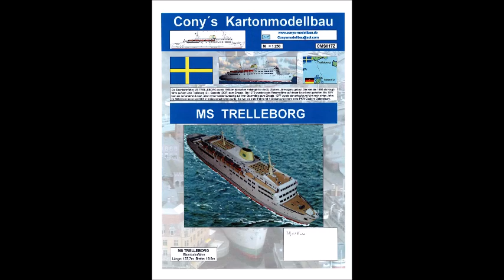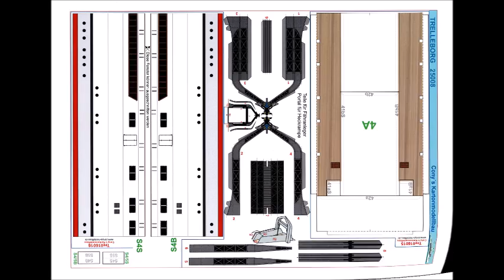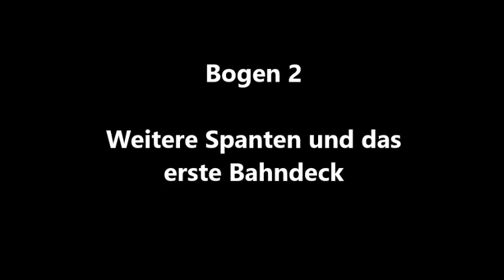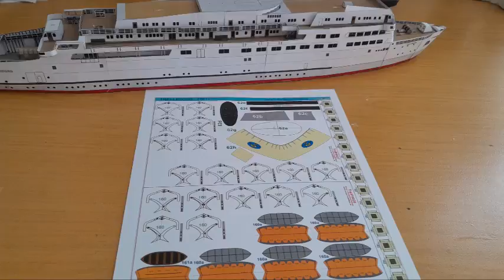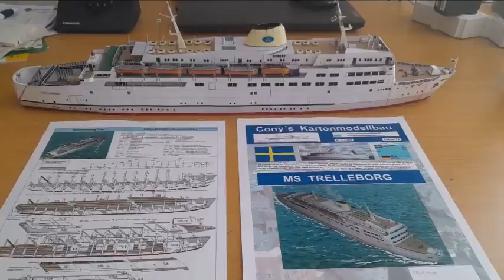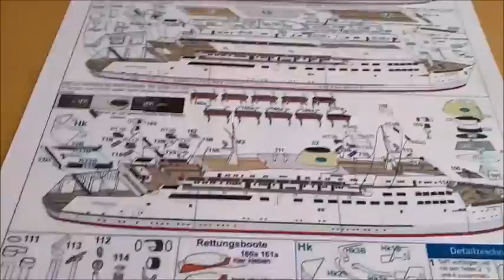MS Trelleborg Ein Baubericht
Hello and welcome to this build report. This time it is the Trelleborg, a Baltic Sea ferry that was built in 1958 and was used on the route from Trelleborg to Sassnitz until 1977. In this report I will show you the kit, the construction itself and finally the finished model.

I'll start with the kit here. It consists of a total of 18 sheets in DIN A4 format and cost 28.00 euros. The model itself is on a scale of 1:250 and is 55 cm long. The first two sheets contain the description of the model and a very good picture assembly instruction, the remaining 16 sheets consist of the parts for the model. I'll flip through it to give you an idea. When building, I will go ahead arch by arch.

So the first sheet. They are large parts that were quickly cut out and folded in the appropriate places. Here we come to a special feature of Conny: The printed base plate comes later with the printed side down and you therefore have to position and glue the frames on the unprinted side. This is difficult, so I draw guidelines with the pencil. I poke through the paper with a needle to get the reference points for the guidelines. You also have to work very precisely here, otherwise all the components will no longer fit later. It took me about 3 hours to do this.

The second sheet again includes some frames and parts of the base plate and part of the railway deck. These are large components that are quickly cut out. I double these large parts with scrap paper that results from the components, just to be safe. This makes the hull later more resistant to deformations that can always happen.

Also in the third and fourth sheet we have many frames and deck parts. Again, the large parts are doubled. Before I process them further, I let them dry out well overnight. The number of frames may surprise many now, but they have their purpose, as you will see later. It took me a good 4 hours in total.

With the 5th sheet we come to the end of the construction of the many frames. Now they are all firmly glued to the base plate and now you can see where the printed sides of the base plate are and how important it is to draw auxiliary lines for the many frames. Why did Conny construct it that way? This is due to the fact that the side flaps of the base plate are bent up and thus form a color unit with the color of the side wall. Some of the frames are still crooked and crooked here, but that's not important at the moment. The Tube UHU, which can be seen from time to time, will be totally crumpled out at the end of the construction. The whole thing kept me busy for 5 hours.

With the sixth sheet I start with the structures in the railway deck. The deck itself stretches almost the entire length of the ship and the entire width. But for the stairs, elevators, the chimney exhaust gases and the fresh air, breakthroughs have to be made, which I'm building now. They're all lovingly printed, although once the deck is closed and the sides are in place, they won't be visible again.

Of course, each railway ferry also has the corresponding vehicles. I built this one some time ago and now I have to think about where to put it. I'm now beginning to close the deck with these small parts. This looks confusing at first, but if you stick to the numbering and go step by step, it's not that difficult. Since nothing can be seen of the wagons deep inside the ship later, I will only position three of them at the stern of the ferry, where they can be seen later. Incidentally, the Trelleborg was the first ship in the Baltic Sea region with 4 tracks next to each other. Thanks to the now finished framework, the model has now also become significantly more stable. It was a fiddly thing at times that took me a good 4 hours to complete.

With the 7th sheet I build the bow part and the first superstructure decks. Since these are large areas, I double them first and let them dry properly overnight. The windlass is also included. These parts are always easier to build with Conny, but this has no effect on the quality and appearance of the later, finished model. I'm not in the mood for the many small bollards yet, I'll build them later. It doesn't look like much, but I built a good 4 hours again, which flew by.

The 8th sheet again contains large parts of the deck, which I double as usual. The first two parts of the side wall are a bit difficult. For a better look, these black areas should be cut out and provided with thin supports. But I can't cut paper that thin, so I use thumbtacks, which I cut to length with pliers so that they fit exactly into the gaps. The ship's side is then put aside and the deck is carefully glued to the model.

The remaining side walls are contained in the 9th sheet. Since this is a difficult construction phase, I take my time. While most of the components are no longer visible later, these are the parts that later have a decisive influence on the quality of the model.